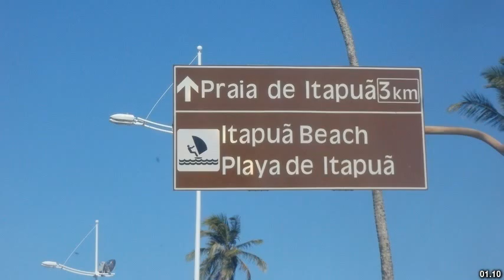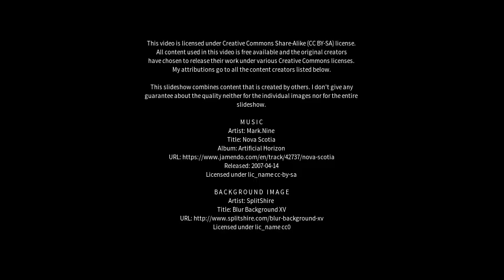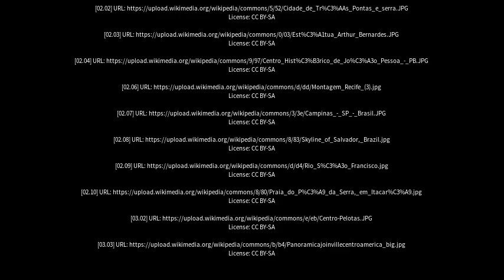Best places to visit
Best places to visit - Abaeté (Brazil) Best places to visit - Slideshows from all over the world - City trips, nature pictures, etc.